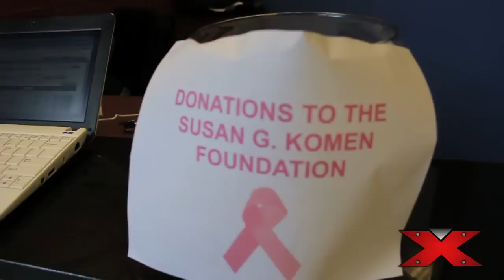CrossFit Oldtown - Save the Boobs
CrossFit Oldtown used today as a fundraising effort for Breast Cancer Awareness Month. Members did a 30-minute workout titled "Save the Boobs"